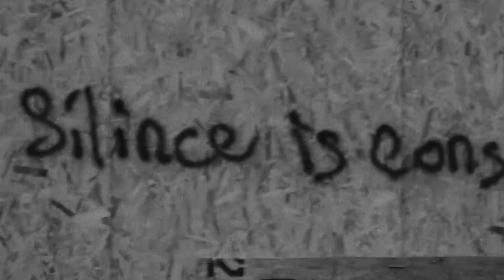PG - 29 (Official Video)